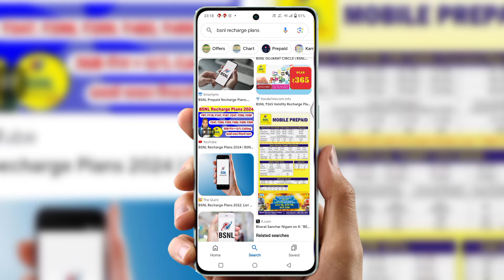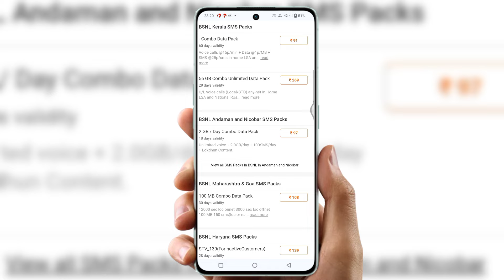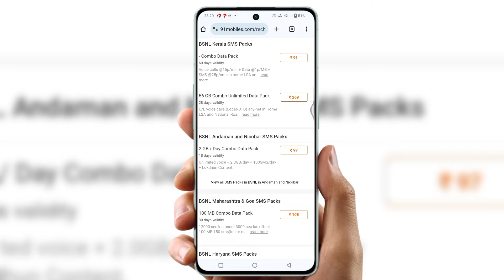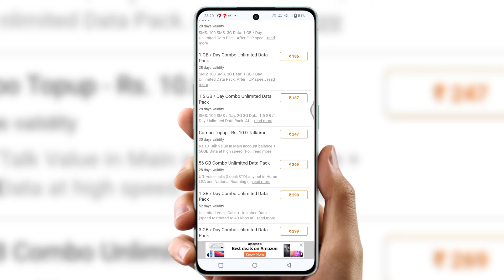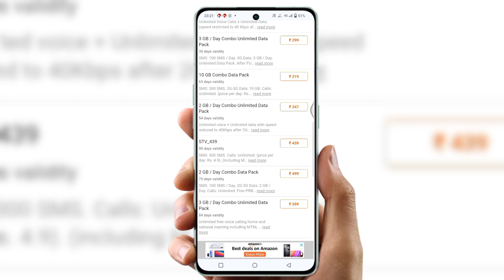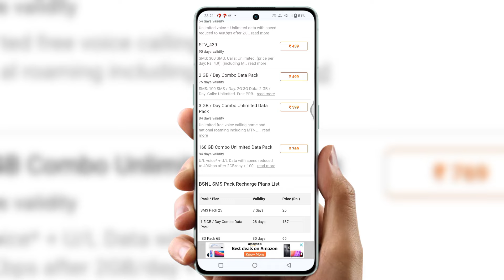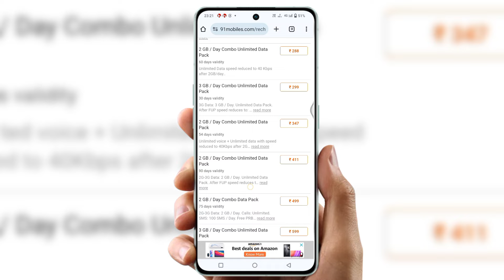Bsnl lunch new recharge plans | 😲 after price hig Jio Airtel vi | bsnl recharge plan 2024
bsnl plan details tamil
153 bsnl plan details
107 bsnl plan details
797 bsnl plan details
399 bsnl plan Details
198 bsnl plan details
bsnl recharge plan 2024 telugu
bsnl recharge plan 2024 tamil